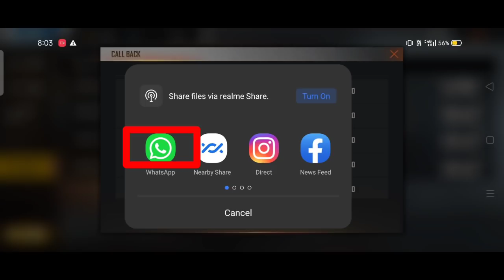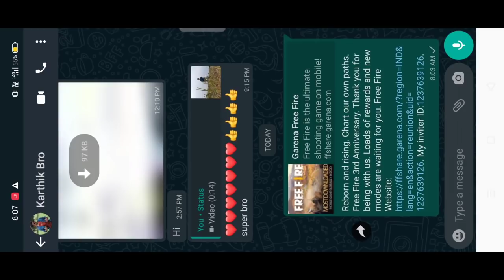K.O night Callback Event How To Complete - In Telugu 2021